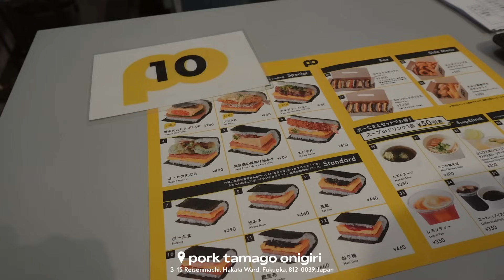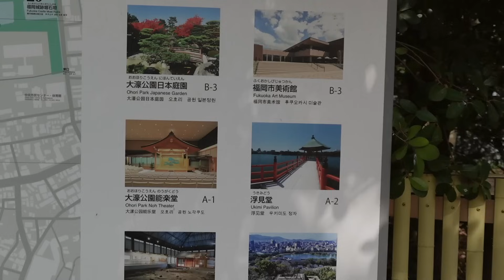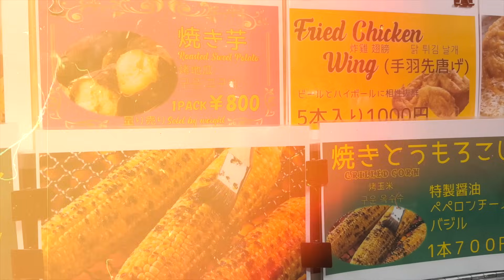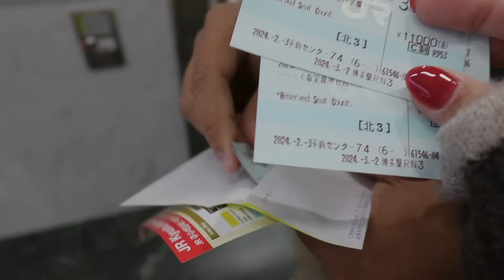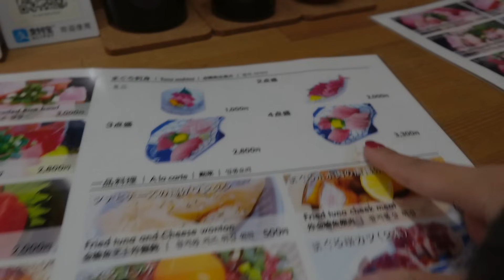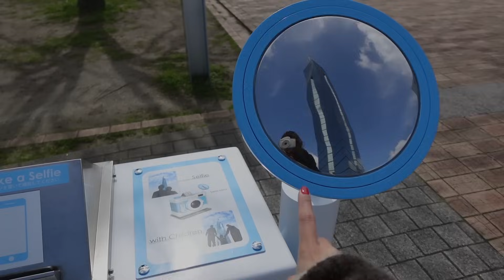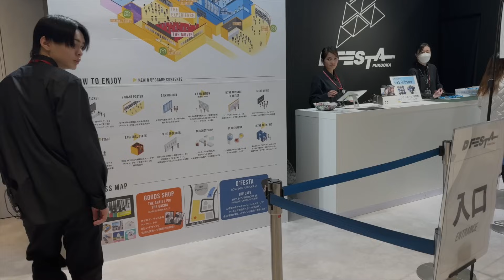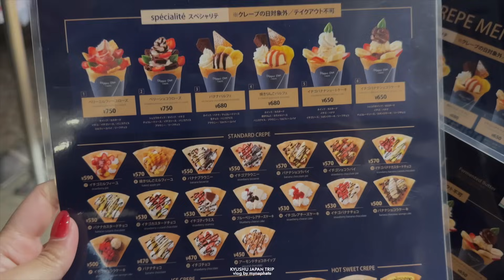Kyushu vlog ep.1🇯🇵 Fukuoka พิกัดที่เที่ยว กิน ช้อป เน้นๆ จุกๆ! เที่ยวตามได้เลย✈️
ฮัลโหลทุกคน ~ ทริปญี่ปุ่นประจำปี 2024 มาแล้วค่า
ทริปนี้เราจะพาทุกคนไปเท่ียวภาคใต้ของญี่ปุ่น ก็คือภูมิภาคคิวชูกันเป็นจำนวน 10 วัน!
OMG บอกเลยว่าทริปนี้ ไปกันแบบจุกๆ ทั้งพิกัดที่เที่ยว ตั๋วรถไฟ เช่ารถ ของกิน ช้อปปิ้ง

ปล.พิกัดสถานที่ต่างๆ แปะในคลิปให้แล้วน้า 😌

FAQ.

Thai / 95s / 28yo.
Currently living in Thailand.

🎞 film by :
sony zv-1f
iPhone 15pro

Music by Hai Ku - There Are Things That I Could Say